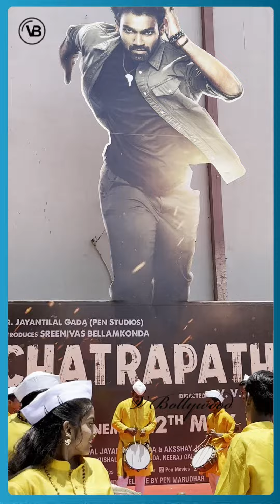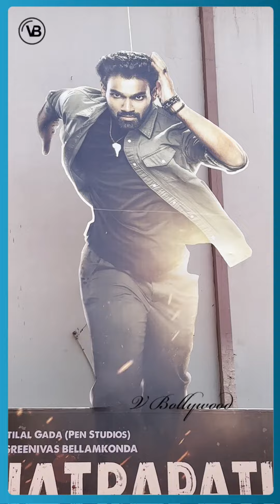Fan's Dancing With Puneri Dhol Arrives At CHATRAPATHI Movie Trailer launch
Bellamkonda Sai Sreenivas Fan's Dancing 🕺💃 Arrives At CHATRAPATHI Movie Trailer launch